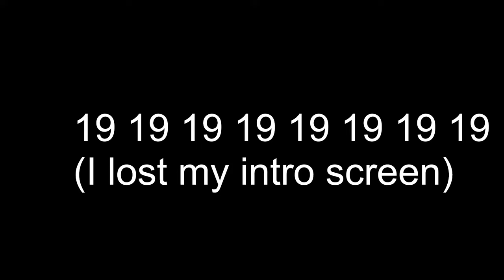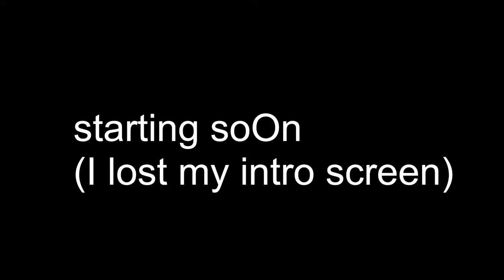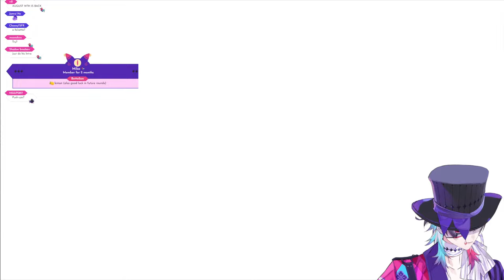【Fall Guys】BETTEL vs BETTELION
YOU ARE DEAD.
Art by: @eyeLovver

This game is being streamed and monetized after confirming with Epic Games.

🔅Banzoin Hakka / 万象院ハッカ🔅
🏹Josuiji Shinri / 定水寺シンリ🏹

🎇Regis Altare / リージス・アルテア 🎇
🧤 Magni Dezmond / マグニ・デズモンド🧤
⛓️Axel Syrios / アクセル・シリオス⛓️
📗Noir Vesper / ノワール・ヴェスパー📗

If you scrolled this far, this isnt even fair... for YOU